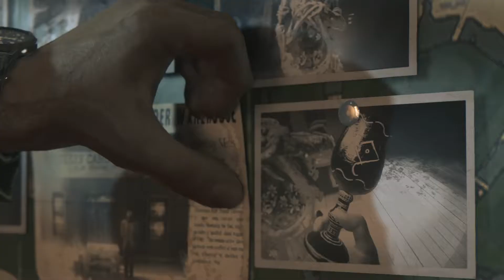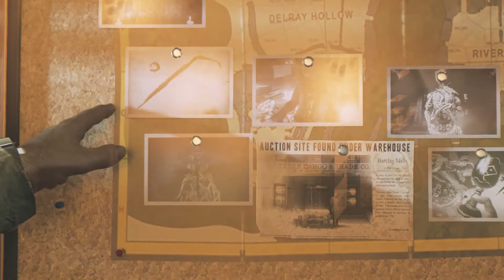Mafia III - #119 - All DLC - Manoir Harless [HD]